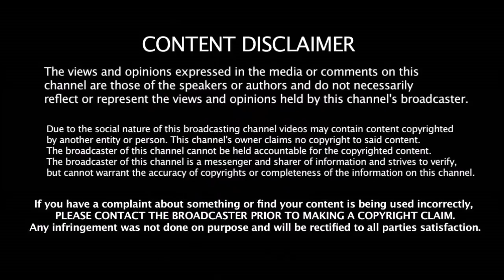2019 உலகக்கோப்பையில்KOHLI - ஆல் எதுவும் பண்ண முடியாதுடா வீரர் சவால் | Warner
2019 உலகக்கோப்பையில்KOHLI - ஆல் எதுவும் பண்ண முடியாதுடா வீரர் சவால் | Kohli | Warner